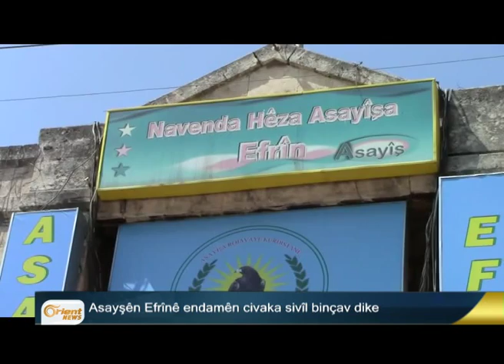Kongra Sûriya Demokrartîk li bajarê Dêrikê berdewame